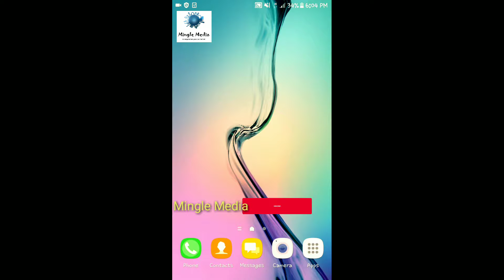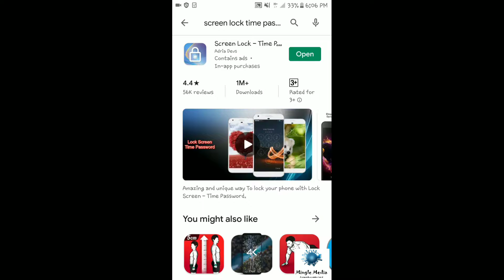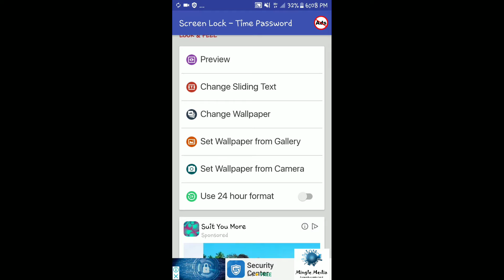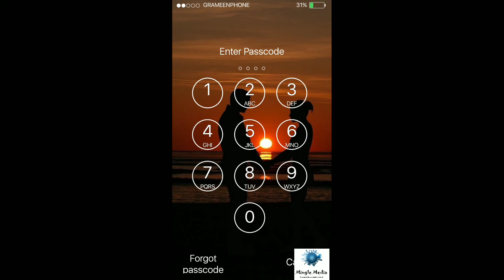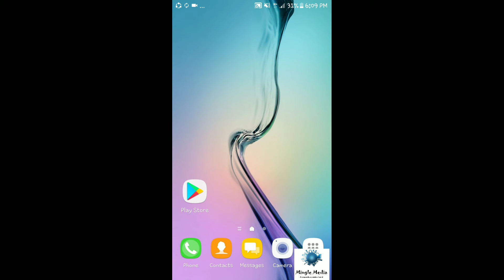আপনার মোবাইল এর লক জানলেও কেও খুলতে পারবে না আপনি ছাড়া | Mingle Media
Here Is Our New Video Uploaded From :"Mingle Media"

In This Video I Tried To Show You All That How To Setup A Mobile Screen Lock That If Anyone Know The Lock But Won't Success To Unlock Your Phone.To Follow This Step You Need To Install An Apk From Google Play Store.

Guys If You Enjoy And Get As Helpful This Video Then Please Like, Comment And Share This Video.And For Getting Those Exiting Videos Please Subscribe To Our Channel And Tap On The Bell Icon To Get Our Channel New Video Notification First.